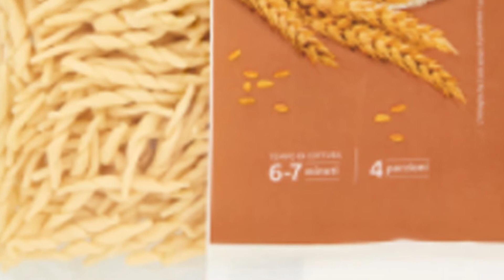BOLOGNA - MILAN 2 - 4 | BENVENUTI A CASA MIA!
Ciao, io sono Vinz, e questa è casa mia!
L' opinione calcistica che nessuno ha richiesto =)

Regia & Editing: Steven Patrick Piu

Nel video di oggi, analizziamo il match affannato e deprimente dei rossoneri contro il Bologna in campionato!